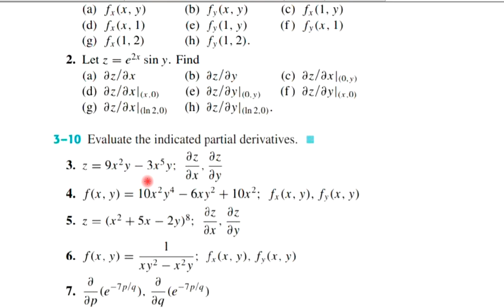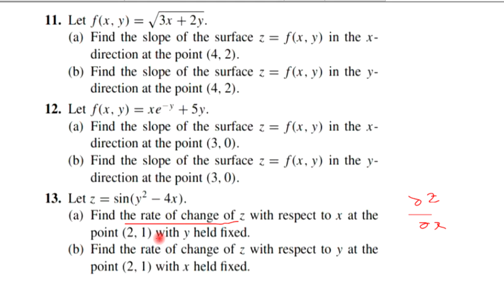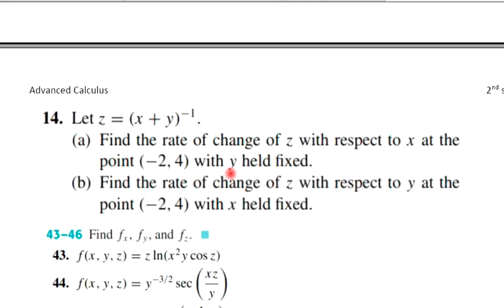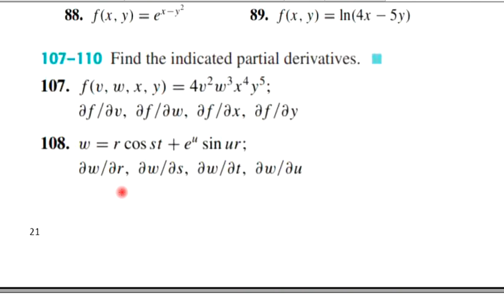حل تمارين المشتقة الجزئية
جامعة ذي قار كلية علوم الحاسوب والرياضيات قسم الرياضيات
التفاضل والتكامل المتقدم للمرحلة الثانية
الموضوع : حل تمارين المشتقة الجزئية
م م ابراهيم الشمري